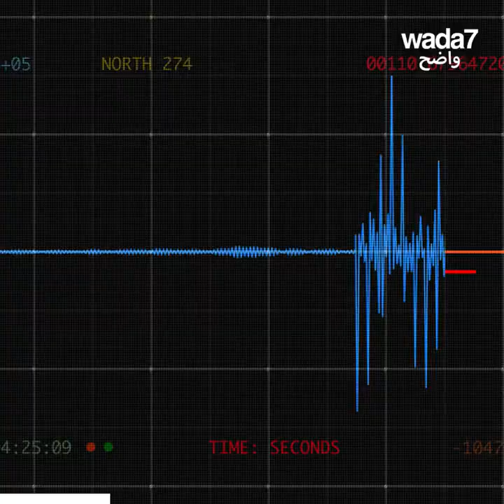السارق الأسوأ حظاً في مصر!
لصٌ ينتشل هاتف مراسل صحفي خلال بث مباشر على فيسبوك... شاهدوا فيديو السارق الأسوأ حظاً في مصر😂